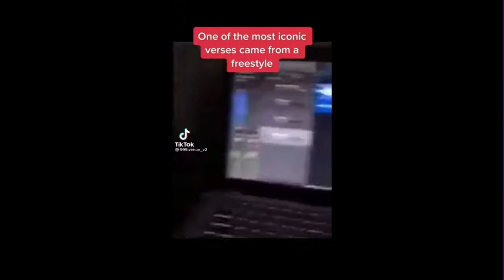Juice Wrld Recording All Girls Are The Same #999